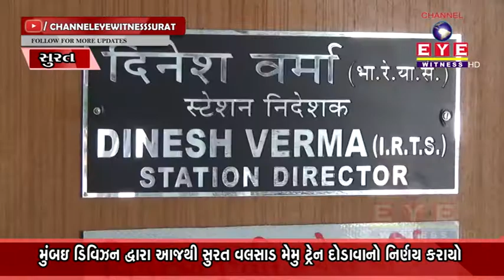સુરતીઓ માટે સારા સમાચાર,મેમુ ટ્રેન આજથી શરૂ થતાં લોકોને થઈ મોટી રાહત || CHANNEL EYE WITNESS